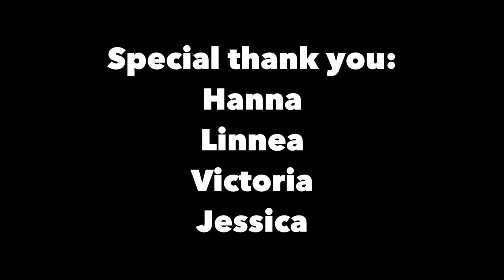Military clothes || Survivor - 2WEI || Dance Video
Part 4/4

Military clothes

Song: Survivor
Artist: 2WEI
Location: Kulturama Gymnasium

Choreo & dance: Patricia Hallberg
Dancers: Hanna Simonsson, Linnea Sahlin, Victoria Kinberg & Jessica Larsson

För mitt gymnasiearbete bestämde jag mig för att filma in fyra dansvideor. Varje video uttrycker en färg och ett material som jag har gestaltat genom film och delvis dans.
Fjärde och sista videon uttrycker "Militär/Camouflage kläder".

For my school project I decided to film four dance videos. Every video expresses a colour and a material through film and some dance.
The fourth and final video expresses "Military/camouflage clothes".